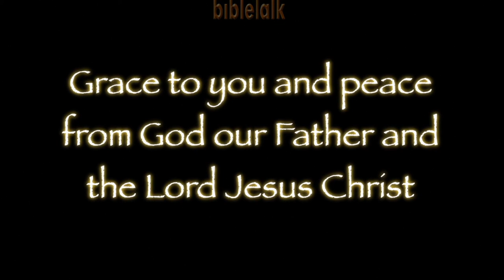SOTM Prelude 4